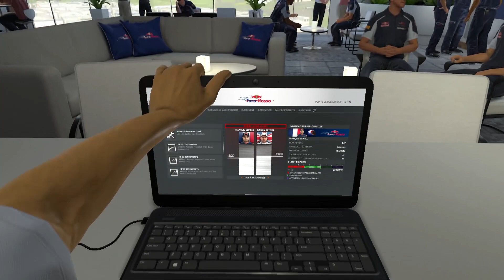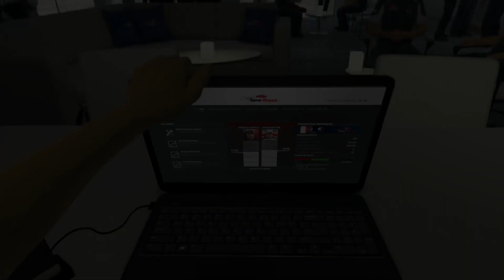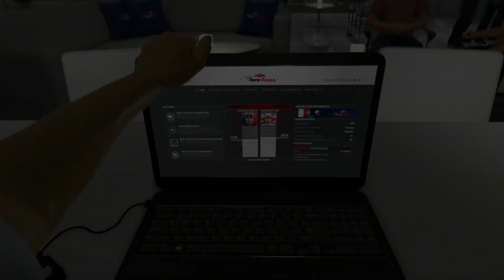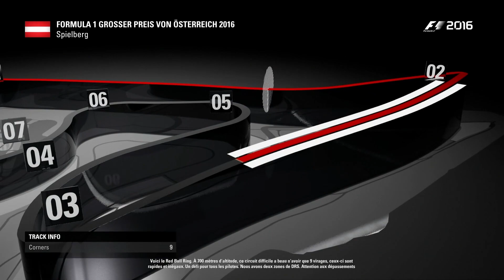F1 2016 (FR) - Mode Carrière - A la maison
On lance notre carrière chez Toro Rosso! Au coté de Carlos Sainz, arriverons nous à briller pour signer dans un top team dès la saison prochaine ?

FAQs :
 - j'enregistre directement avec le bouton Share de la PS4
 - Casque et micro Turtle Beach P12